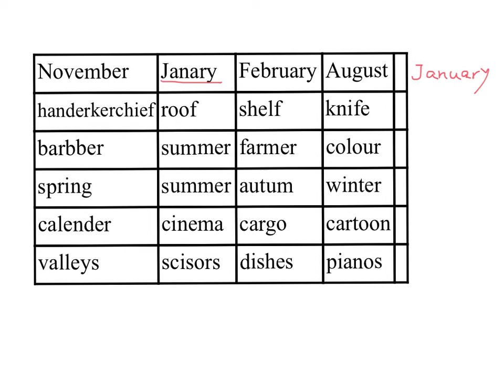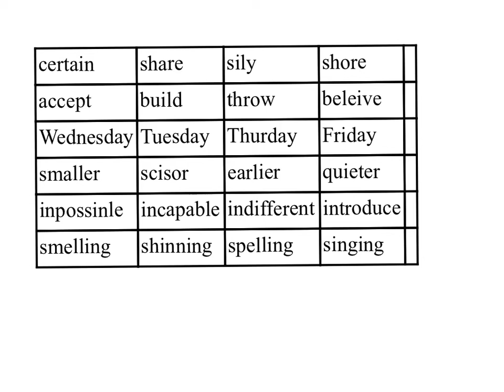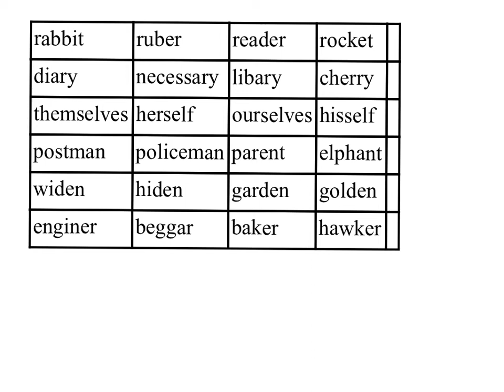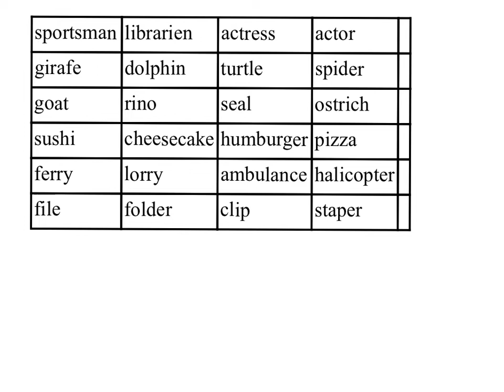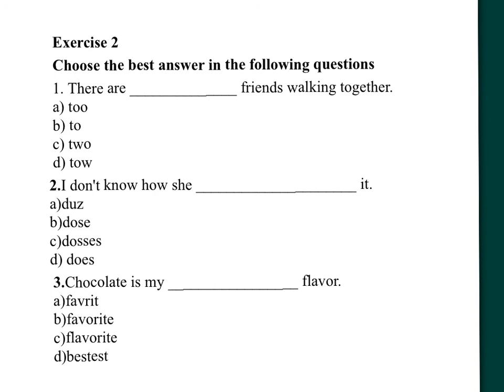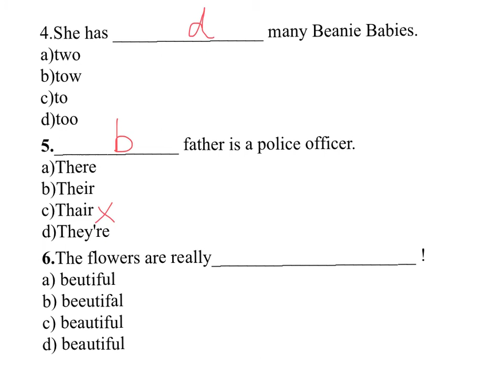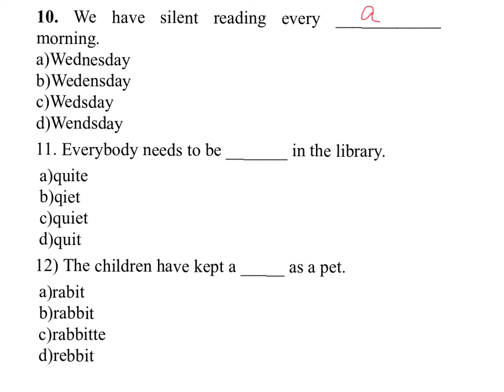中一英文_下學期_Proofreading（校對）_Mistake_Type 7_Common Spelling Mistakes（2）